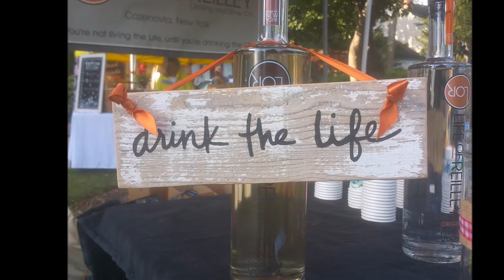A week in the Life episode 11 with guest Wayne W Johnson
On episode 11 of "A week in the Life", actor, musician in CAROLINE BLUE, writer, and personal brand Wayne W. Johnson discusses the Syracuse acting scene, filming "Romeo 3000" in Cazenovia last summer, and the work he puts in on his personal brand and managing huge amounts of content on social media.

A portion of "Romeo 3000" was filmed at "Hillcrest" Jephson Estate last summer and is currently in post-production with a release date scheduled for later this year.

Wayne has 31 acting credits in his name including: Star Trek: New Voyages/Phase II, Tales of Dracula,and Planewalker. He also has composed music for 4 movies and has even choreographed fight scenes in 2 additional films.

He was a blast to talk to and to get more information about everything he has going on, his links are listed below.

Credits:
Wayne W Johnson

Life of Reilley Distilling and Wine Co
Cazenovia Republican
CAZENOVIA CUTBLOCK
Ben Cook Metalworks, LLC
SYRACUSE FIRST
CenterState CEO
Believe in Syracuse
Taste NY
Cazenovia Farmers' Market
Critz Farms
Henneberg Brewing Co.

Reach us directly:
Ben Reilley

Cheers and I hope you like this episode,
Ben